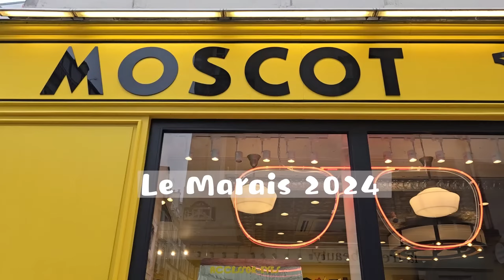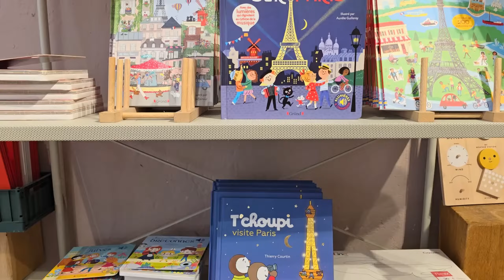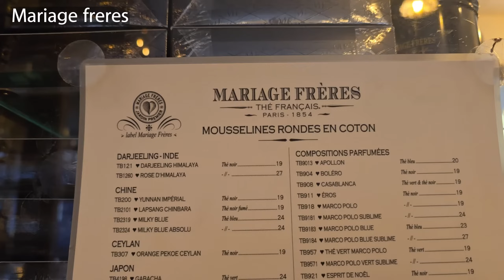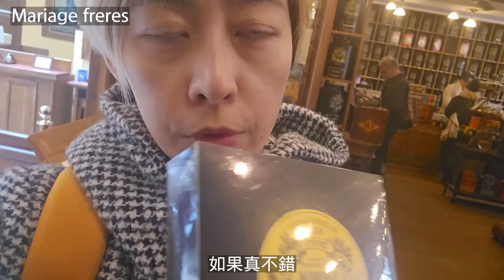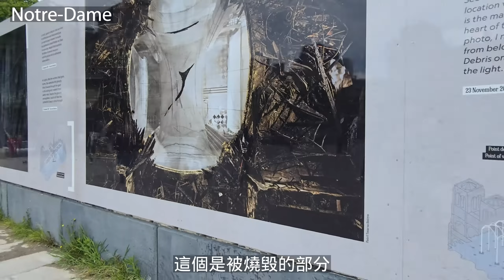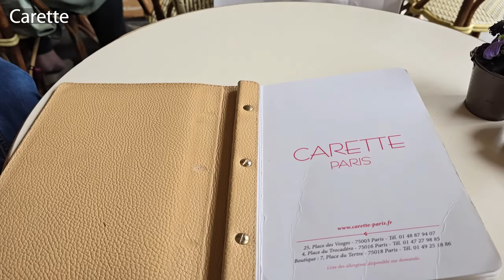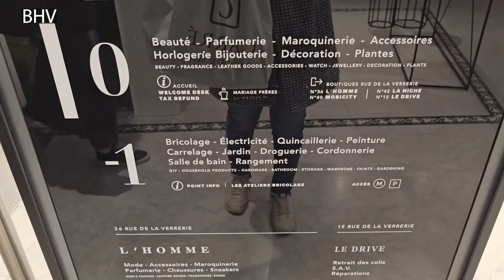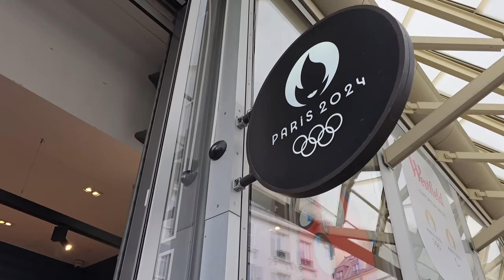【Paris3.4區 】🇫🇷 這些真的必吃必逛耶! Carette熱巧克力/SONG HENG越南河粉店/CAREE日本吐司/FLEUX質感生活用品/BHV百貨!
【Paris 】🇫🇷 巴黎3.4區著名的瑪黑區這些也太好逛太好吃喝!! Carette熱巧克力/SONG HENG越南河粉店/CAREE日本吐司/FLEUX質感生活用品/BHV百貨!

0:00 開始
0:20 song heng河粉
1:43 chocolate
3:43 fleux生活用品
4:40 Caree吐司
5:26 瑪黑兄弟茗茶
7:38 聖母院Notre-Dame
9:32 Carette 熱巧克力
15:20 BHV法國百貨公司